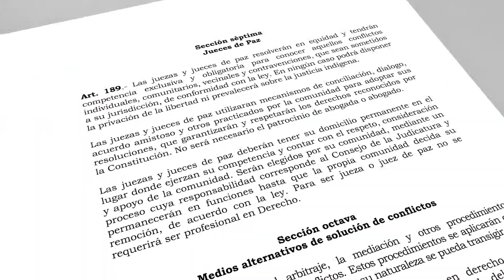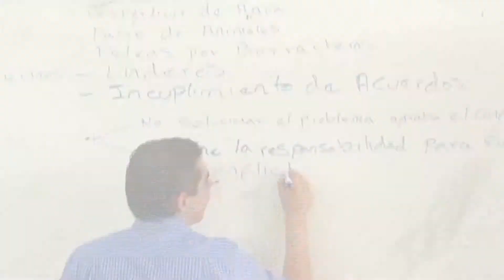Jueces De Paz